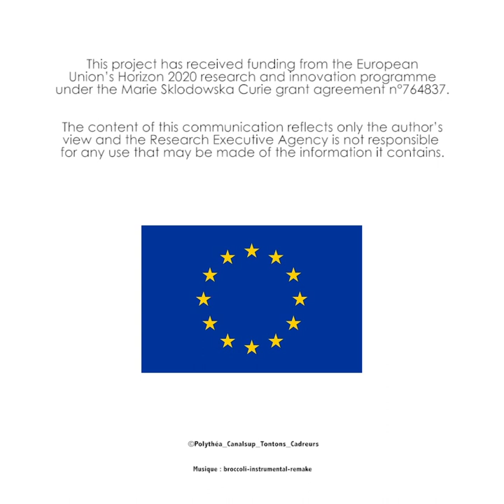[TESTIMONY] POLYTHEA PhD Student - Joao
POLYTHEA – Design and photo-optimization of photosensitizers for human health and food security application – or « How light can save lives » – is a Marie Curie Innovative Training Network – European Joint Doctorate.
It is a network gathering 7 universities, 4 industrial partners and 1 research institute, for the training of young researchers in the field of photodynamic treatments. The goal is to develop new active compounds that can efficiently fight microbial infections and cancer, two main challenges for food security and human health.

Une co-production Canalsup / Les Tontons Cadreurs

© audio : Broccoli Type Beat